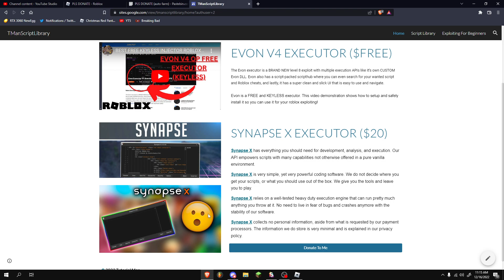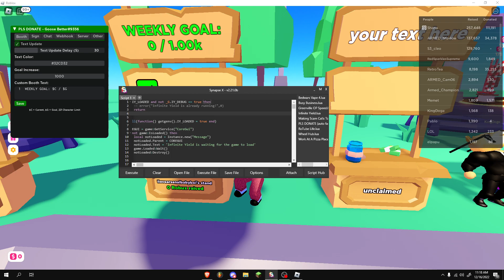[!UPDATE!] Roblox PLS DONATE | OP AUTOFARM SCRIPT (PASTEBIN 2022 & 2023)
New Updated ROBLOX PLS DONATE Script Hack GUI Robux Script Pastebin 2022 & 2023!!!

In todays video, I will be showcasing this amazing autofarm script for PLS DONATE as well as shortly showcasing Infinite Yield to stay AFK and not get disconnected.

If I missed a link, let me know.